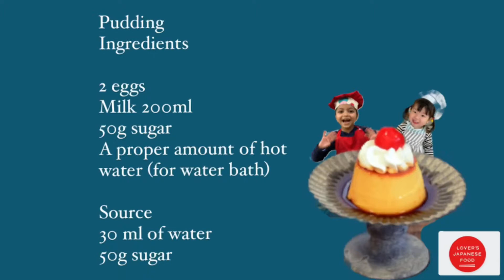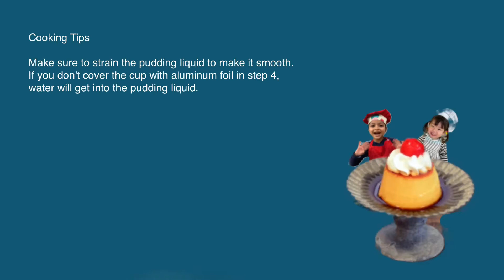Pudding 🇮🇳🇯🇵 プリン An Adventure with My Daughter and I sharing Japanese Cuisine All Over the World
An Adventure with My Daughter and I sharing Japanese Cuisine All Over the World
Let's have a fun  and quick tour  in the different kitchens around the world!

India is the country I'm most interested in these days.
The time difference between Japan and India is three and a half hour, and the distance is 5,959 km.
Chef R chan. who lives in India tries her hand at a dessert that is very popular among Japanese children.

It has only four ingredients: eggs, milk, sugar, cream, and strawberries (optional).
 We are making a dessert which is popular in Japan.
R-chan, who is 6 years old, spoke in Japanese very well!
We spoke in Indian too!
Two year old Oto-chan also tried!

This dish is a pudding that was introduced to Japan from England around 1872, and is now a very popular dessert in Japan.
It is sold in supermarkets, convenience stores, family restaurants, coffee shops, cake shops, and many other places in Japan. The taste is slightly different from British pudding.

Do you have any sweets similar to a pudding in your country?
I'm sure there are similar treats in Spain, Portugal, England and France, but if you have any, please share them with us.
We love eggs and milk!

For Oto chan, who has a sweet tooth, sweets made at home are good because you can adjust the amount of sugar in the food.